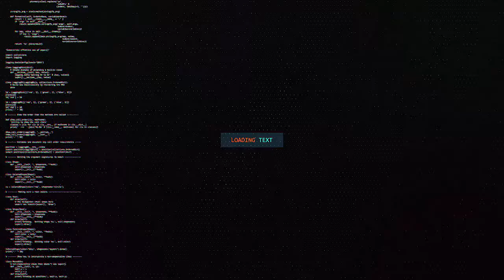XUKUUMADA SOMALILAND OO DEEQ RAASHINA GAADHSIISAY DEGMADA TUKARAQ